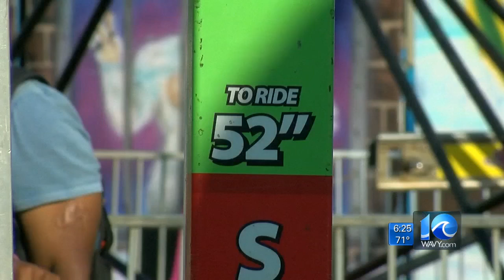8 taken to hospital after Memphis fair ride malfunction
Eight people were taken to hospitals after a ride shut down at the Delta Fair in Memphis, officials said Saturday.